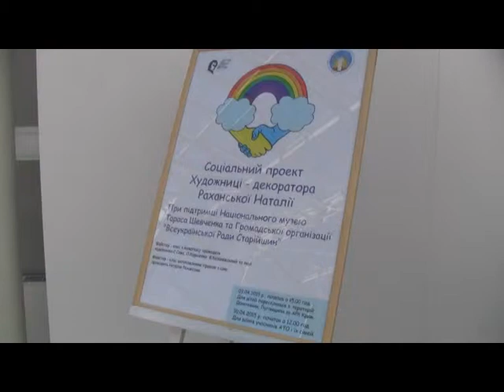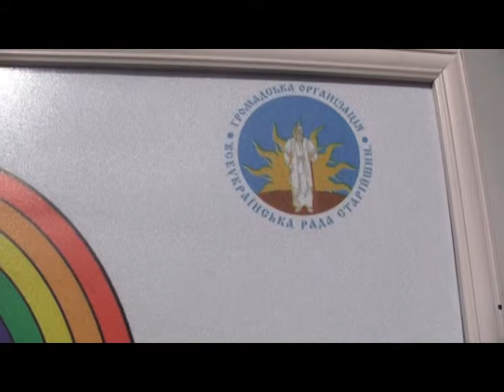Анатолий Раханский: «Талантам нужно помогать!»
10 апреля в Национальном  Музее Тараса Шевченко состоялся благотворительный мастер-класс для детей  украинских воинов, воюющих в зоне  АТО. Его (при поддержке общественного объединения «Всеукраинский совет старейшин») организовала и   провела художница Наталия Раханская. Учредители «Всеукраинского совета старейшин»  заявили журналистам : они всегда будут помогать людям, нацеленным на добро.